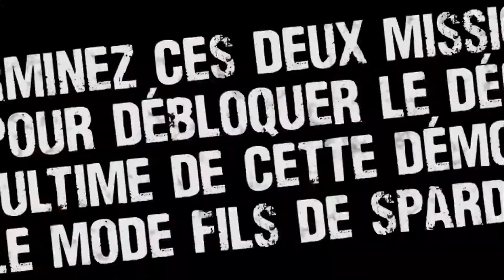DmC Devil May Cry Demo Trailer (fr)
Give a comment on your expectations of the game
The trailer can convince you then give a green thumb or like !!

Partagez vos attentes sur le jeu
Si la bande annonce vous plait cliquez sur pouce vert ou j'aime !!